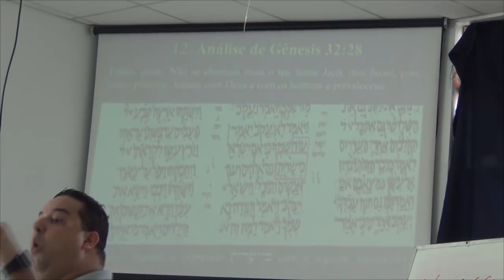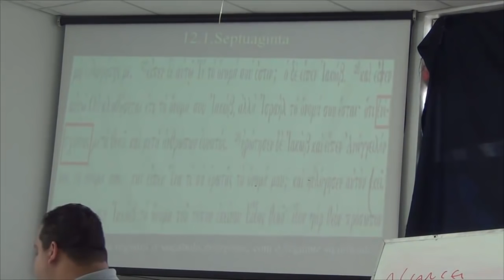Cadê o príncipe?